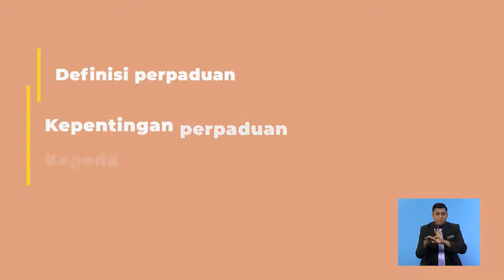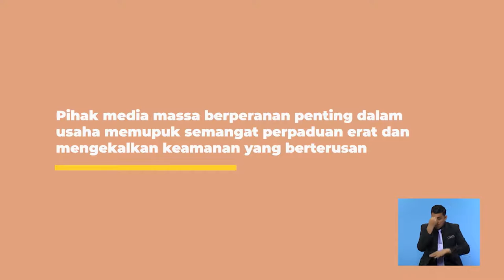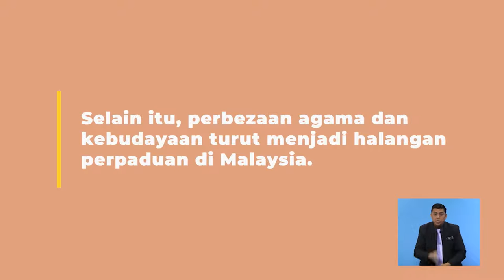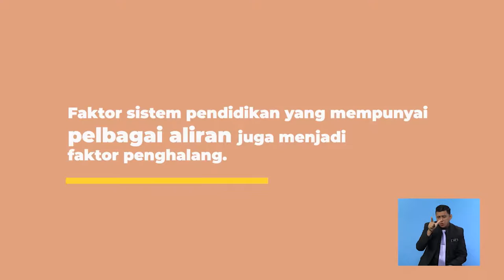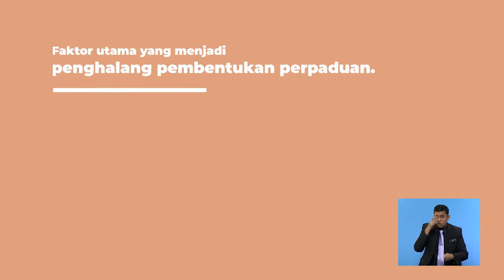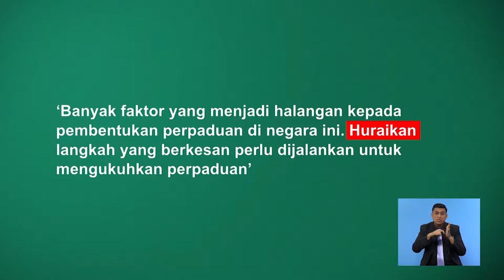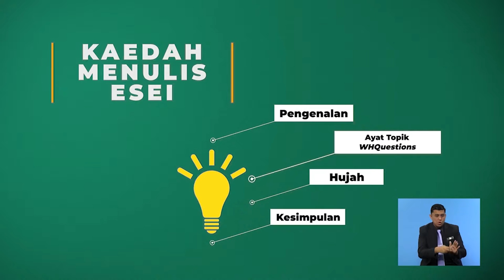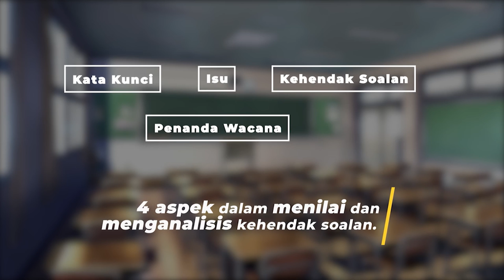Tingkatan 6 | Pengajian Am | Sosial & Budaya - Perpaduan - Bahagian 2 | R582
Video ini memaparkan tentang isu dan cabaran negara berkaitan perpaduan serta contoh-contoh soalan esei berkaitan perpaduan.